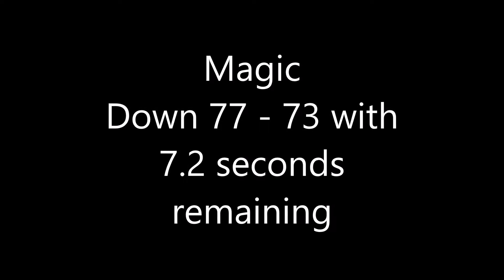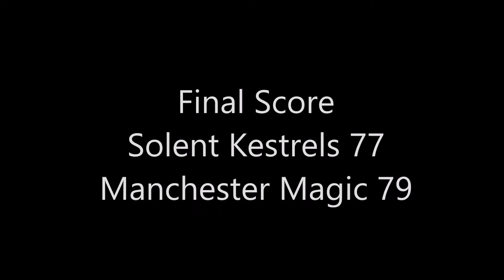Manchester Magic at Team Solent Kestrels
Magic down 77 - 73 with 7.2 seconds remaining in the game...

Footage: Sonar TV